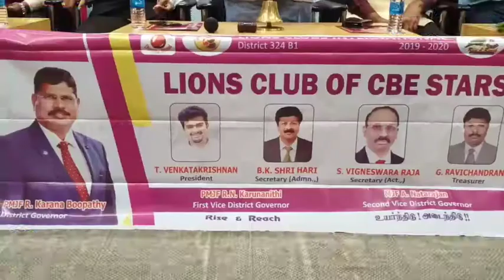லயன்ஸ் கிளப் ஆப் கோயம்புத்தூர் ஸ்டார் 324 பி1 சார்பில் புதிய நிர்வாகிகள் பதவி ஏற்பு விழா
லயன்ஸ் கிளப் ஆப் கோயம்புத்தூர் ஸ்டார்
324 பி1 சார்பில் புதிய நிர்வாகிகள் பதவி ஏற்பு மற்றும் நலத்திட்ட உதவிகள் வழங்கும் நிகழ்ச்சி நடைபெற்றது.

கோவை ஆவாரம்பாளையம் பகுதியிலுள்ள தனியார் விடுதியில்
லயன்ஸ் கிளப் ஆப் கோயம்புத்தூர் ஸ்டார் மற்றும்,
324 பி1 சார்பாக புதிய தலைவர் பதவி ஏற்புவிழா நடைபெற்று பொதுமக்களுக்கான, நலத்திட்ட உதவிகள் வழங்கும் நிகழ்ச்சி நடைபெற்றது. இதில் புதிய தலைவராக லயன் T.வெங்கடகிருஷ்ணன் பதவி ஏற்று கொண்டார். மேலும் புதிய நிர்வாகிகளும் இவருடன் பதவி ஏற்று கொண்டனர். இதில்   ஸ்ரீ ஹரி புதிய செயலாளருக்கு  தலைவர் லயன்
T. வெங்கடகிருஷ்ணன் பதவிப்பிரமாணம் செய்து வைத்தார். பொருளாளராக லயன் ரவிசந்திரன் மற்றும் புதிய நிர்வாகிகள் பதவி ஏற்றுக் கொண்டனர். பின்னர் நடைபெற்ற நிகழ்வில் இச்சங்கத்தின் சார்பில் பல்வேறு நலத்திட்ட உதவிகள் வழங்கப்பட்டது. மற்றும் இனி வரும் காலங்களில் லயன்ஸ் கிளப் சார்பில், பள்ளி மாணவர்களுக்கு எனப் பல்வேறு திட்டங்களை 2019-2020 ஆம் ஆண்டிற்குள் செயல்படுத்த திட்டமிடப்பட்டுள்ளதாக புதியதாக பதவியேற்ற வெங்கடகிருஷ்ணன் தெரிவித்தார். நிகழ்ச்சியின் இறுதியில் சமீபத்தில் கனமழை காரணமாக உதகமண்டலத்தில் ஏற்பட்ட பாதிப்புகளுக்கு உதவும் வகையில் இரண்டு லட்சருபாய் மதிப்பிலான நிவாரண உதவிகள் வழங்க பட்டது. இதனை தொடர்ந்து இதனை நினைவு கூறும் விதமாக நிகழ்ச்சியின் இறுதியில் உதகை மழைவாழ் மக்களின் பாரம்பரிய படுகர் இன நடனம் நடைபெற்றது இதனை அனைவரும் வியந்து ரசித்தனர். மேலும் இந்நிகழ்ச்சியில் முதல்நிலை மாவட்ட ஆளுநர் லயன் எம்.ஜே.எப் கர்ணபூபதி, இரண்டாம் நிலை மாவட்ட ஆளுநர் எம்.ஜே.எப் லயன் கருணாநிதி மற்றும் லயன்ஸ் கிளப் நிர்வாகிகள் பலர் கலந்து கொண்டனர். லயன்ஸ் கிளப் நலத்திட்டம் ஸ்டார்ஸ் பதவியேற்பு விழா